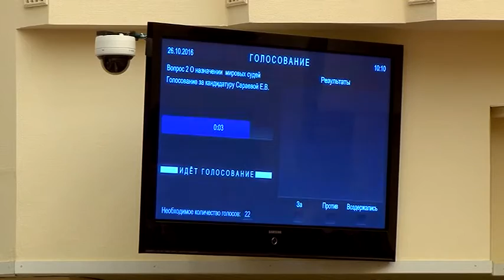Состоялось заседание Саратовской областной Думы